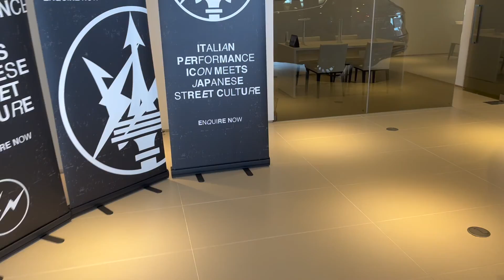【マセラティ】大人気のギブリちゃん＆レヴァンテちゃん❤️